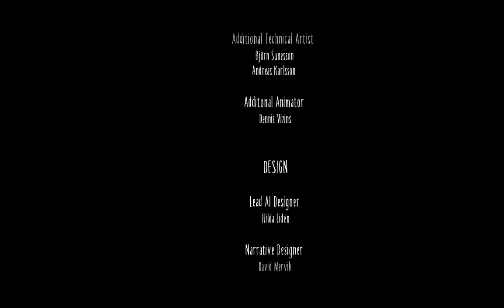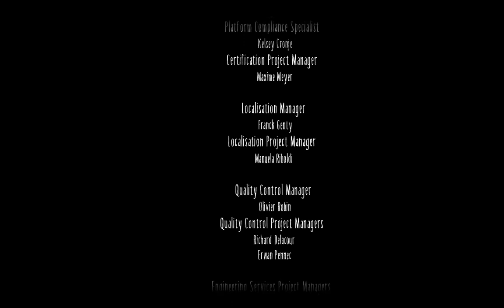The End of Life | Little Nightmares II #5 (Final)